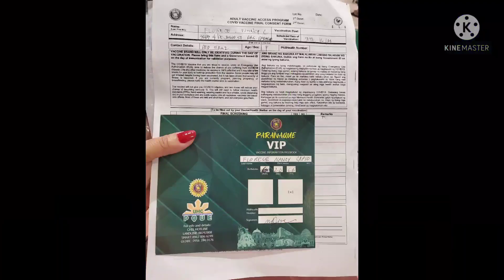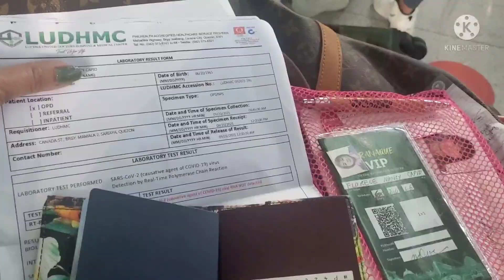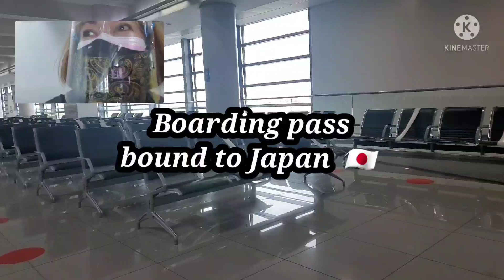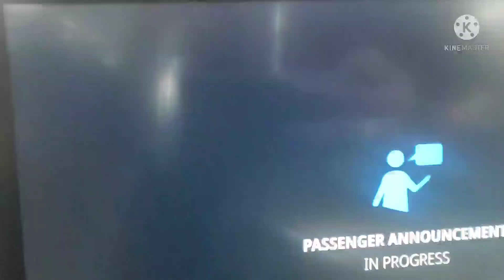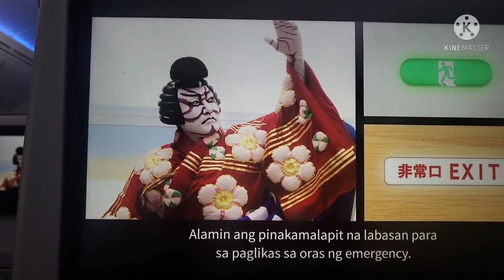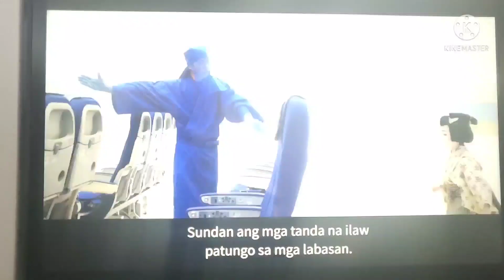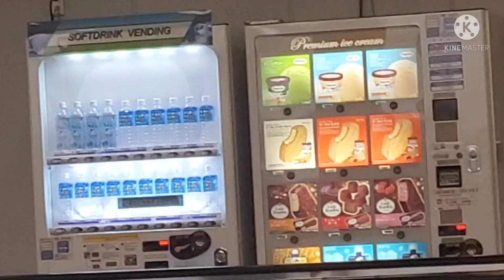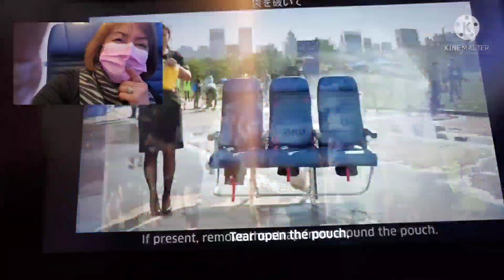PANDEMIC TRAVEL TIPS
Hello po!

As I always say,  Covid-19 has changed the way people live and and part of this is that it has also changed the way we travel.  Traveling abroad these days is quite different from my past travel experiences because of the pandemic.   That's why  in this video, I want to share to you my pandemic travel experience and also to share to you some travel dos and don'ts. This video is a part of my pandemic travel 2021 series.  Do be with me in my travel journey.

Enjoy watching! Keep safe always!

Pray, Love & Laugh,
Mami Flo💖